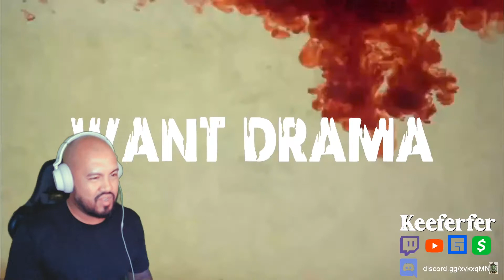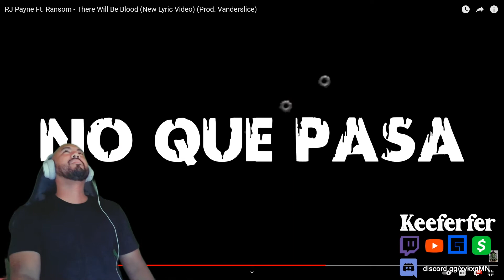Keeferfer Reacts: RJ Payne x Ransom - There Will Be Blood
Make sure to check out the new Hip-Hop Podcast/livestream:
The Corner Store Podcast staring myself, Nati Jane, and Sqor Geek.

Live on Sundays at 8:30 PM EST on Twitch and YouTube.